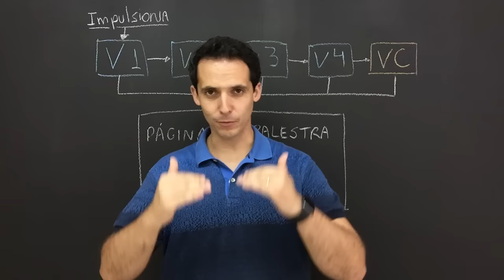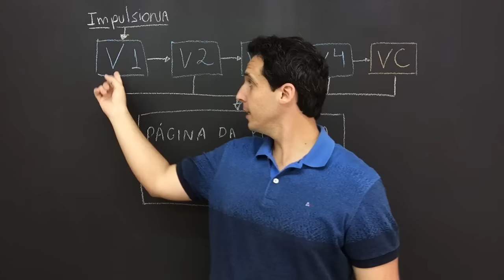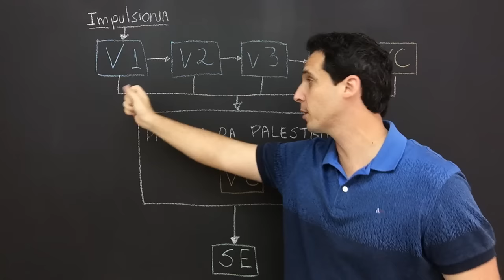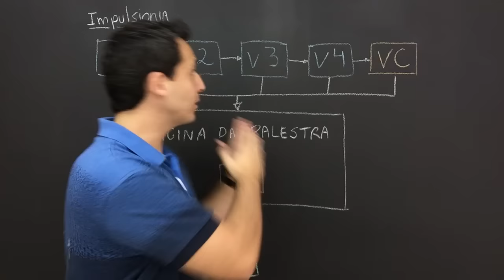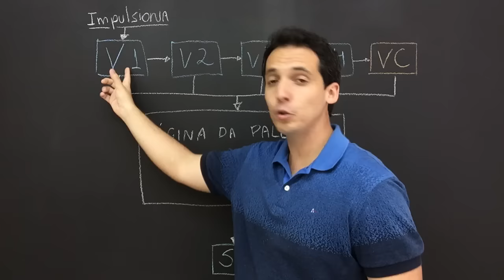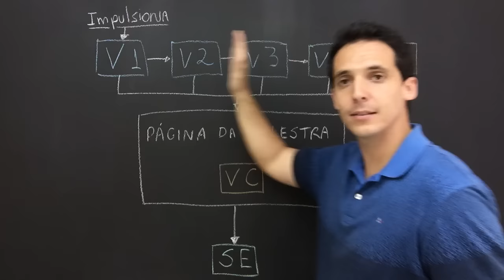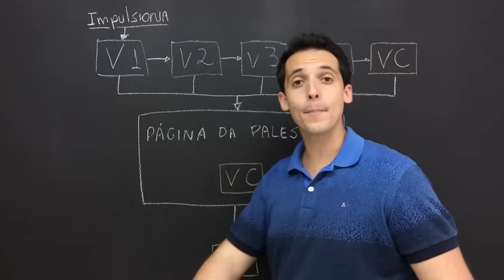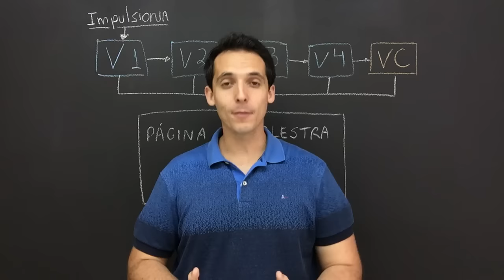[PARA COACHES] Como Investir Corretamente Para Lotar Suas Palestras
CONTEÚDO EXCLUSIVO PARA COACHES

Neste vídeo eu ensino a forma correta de se investir em mídia para ter mais pessoas participando das suas palestras.